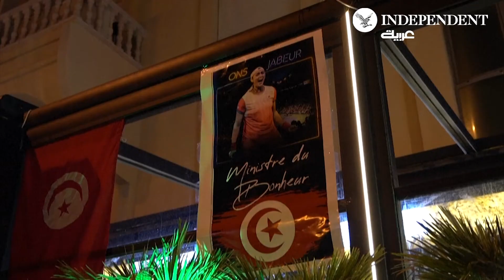التونسيون يشيدون بأنس جابر رغم خسارتها بطولة أميركا المفتوحة للسيدات في التنس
تقول إحدى المشجعات التي جاءت لمشاهدة نهائي أميركا المفتوحة للسيدات في التنس "أنس كرّمت كل التونسيات والتونسيين". وخسرت اللاعبة التونسية أنس_جابر أمام البولندية إيجا شفيونتك يوم السبت في نيويورك ، 6-2 ، 7-5 في النهائي